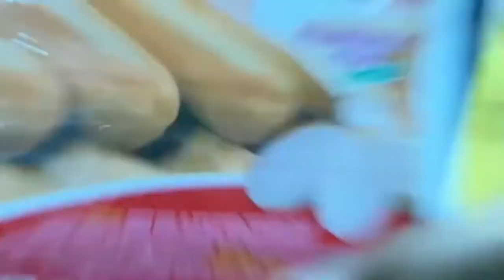PEC FINAL PROJECT TUTORIAL COOKING SPAGHETTI